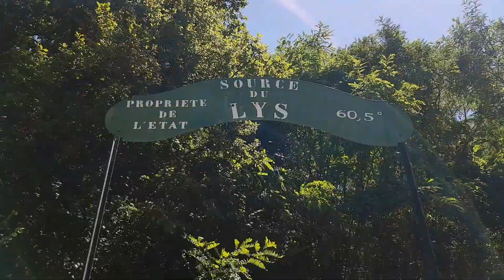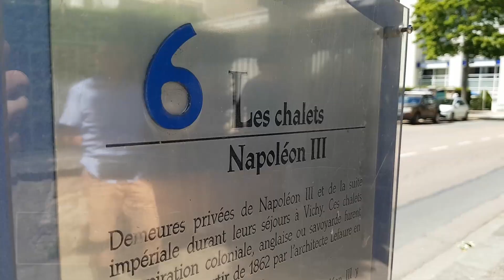Tout ce qu'il faut absolument visiter à Vichy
Ce qu’il faut visiter à vichy. Cette vidéo présente les endroits qu’il faut visiter à vichy lors d’un weekend.
Et en bonus une rapide visite de Cusset

1- Palais des Congrès
2- L’Opéra
3- Hall des Sources
4- Source de l’Hôpital
5- Parc des Célestins
6- Source des Célestins
7- Source Lardy
8- Grand établissement thermal
9- Source du Dôme
10- Source du Lys
11- Galerie du Parc des sources
12- Kiosque à musique
13- Pastille Vichy
14- Parc Napoléon III
15- Les chalets Napoléon III
16- Rue Alquié
17- Castel Flamand
18- Église Saint-Louis
19- Église Notre-Dame-des-Malades
20- Fontaine des Trois Cornets
21- Maison Natale D’Albert Londres
22- Rue Hubert-Colombier
23- Parc des Bourins
24- Parc Kennedy
25- Pavillon Sévigné
26- Le lac d’Allier
27- Mairie
28- Les passages
29- Gare
CUSSET
Église Saint-Saturnin
Ancien Hôtel Dieu
Musée de la Tour Prisonnière
Souterrain